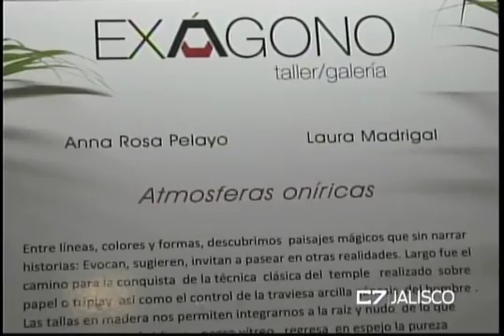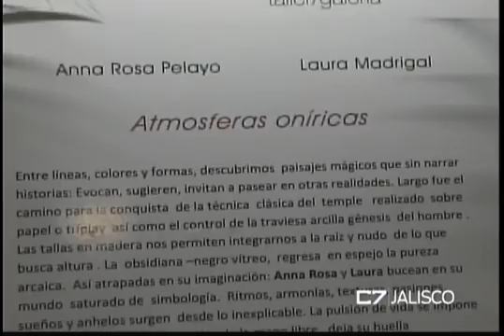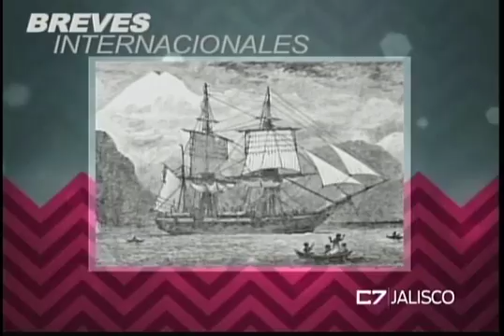C7 ELEMENTOS 09 12 15